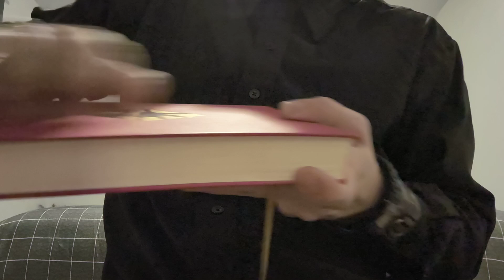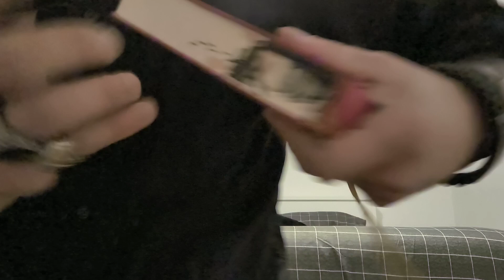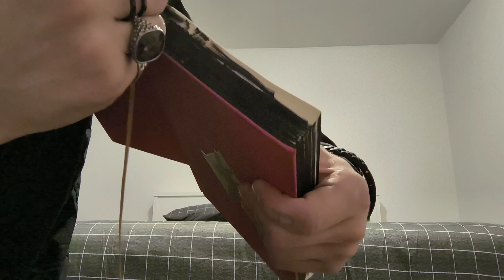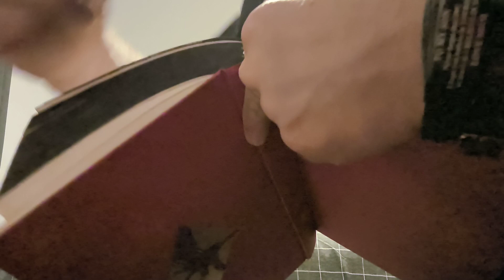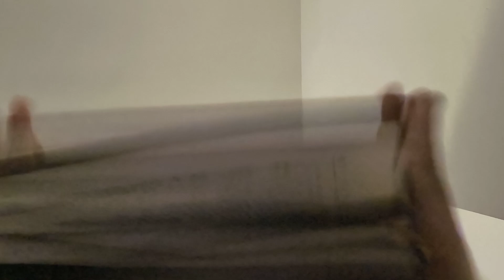asmr BOOK scratching TAPPING throwing MARKER sounds FAST a.f. AND slow (no talking) RELAX!!! 🤘